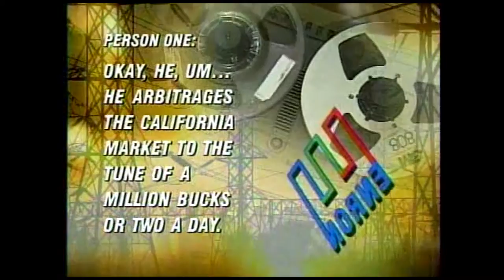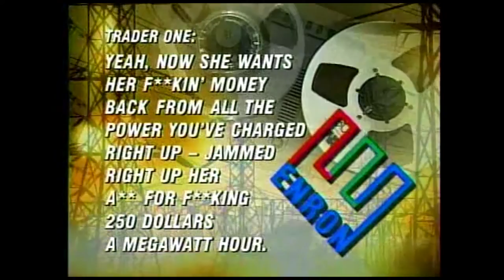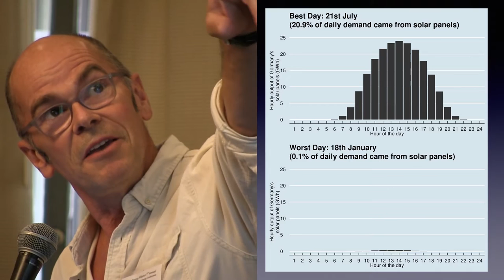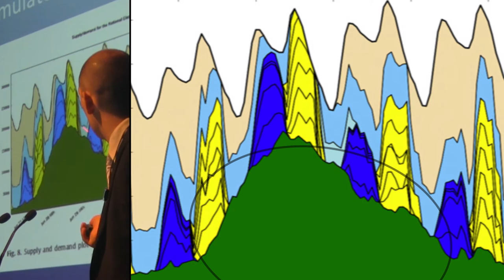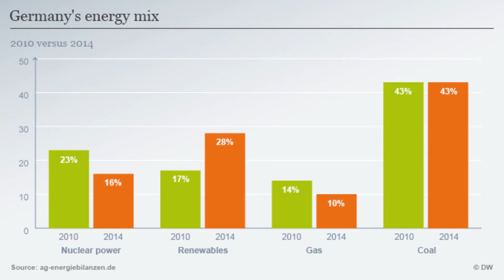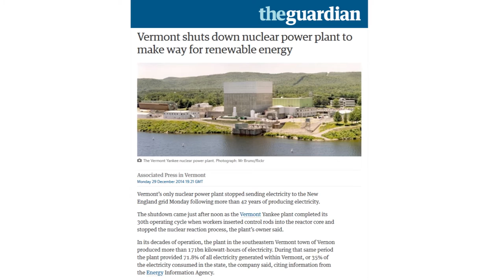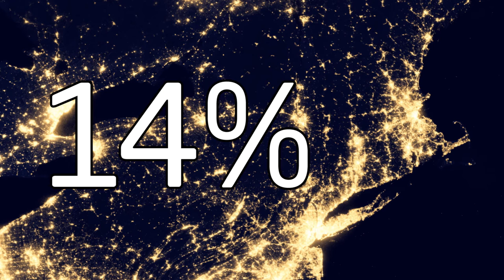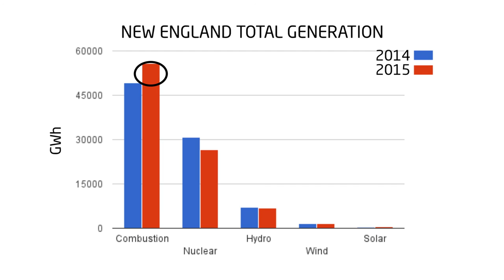Decomissioning and Early Retirement of Nuclear Reactors - TR2016c 4h40m15s24f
Conventional nuclear reactors are being retired (and put into early retirement) faster than they can be replaced. This is resulting in higher energy costs, more pollution, and more greenhouse gasses being emitted.

Given the repeated stated objectives of "dealing with climate change" and the actual actions of shutting down the carbon-free electricity source which is nuclear power... how can this discrepancy be explained.

I'd like viewers to consider the California Energy Crisis of 2000, when blackouts rolled across the state of California.

It turned out, much of the crisis was manufactured by Enron traders. By cycling power on & off, they drove up energy prices.

Traders made millions of dollars. The economic impact of rolling blackouts on California was in the billions of dollars.

The corporations putting nuclear plants into early retirement can profit when energy prices rise... as they are also selling natural gas which replaces nuclear power.